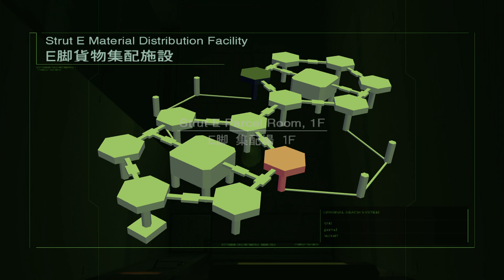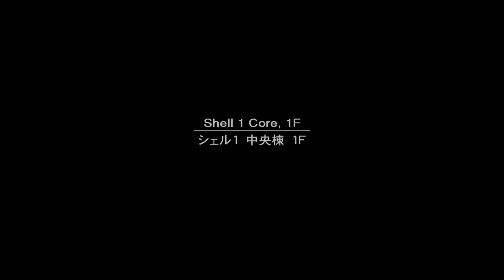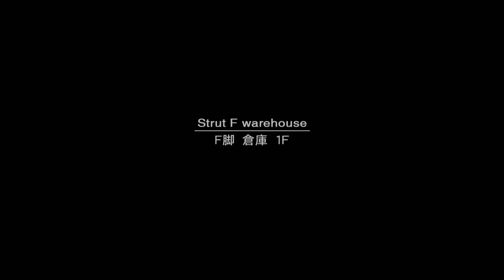Metal Gear Solid 2 (360) 5 - Fatman | No commentary, 4K 60FPS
📙 The original Metal Gear Solid (1998), directed by Hideo Kojima, was one of the most interesting and well-made games for the PlayStation. You played as a badass secret operative, Solid Snake, infiltrating a base, sneaking past or killing enemies and fighting against over-the-top boss characters. The sequel from 2001 was very highly anticipated, and its trailers generated extreme excitement among fans. The trailers, the cover, and all the press coverage never revealed the very subversive choices made for the story of this game.

The storytelling subversion is so profound that the whole game seems carefully structured around it. Like its predecessor, the fourth wall is constantly broken. The game seems very forward thinking for 2001, and it even concludes with questions about the nature of reality and truth.

The way the story is told is my least favorite part, but I was interested enough to suffer through constant interruptions in the form of voice calls, performed with stiff voice acting and repetitive dialogue.

Regardless of expectations, this game is a technical marvel. In a time when we're focusing a lot on reflections and HDR, its interesting to play a 20 year old game that has realistic reflections (not screen-space), and simulates eye adaption to light intensity.

This version of the game is the Metal Gear Solid HD Collection, released for the Xbox 360 in 2011, and I'm playing on a Xbox One, improving the frame rate.